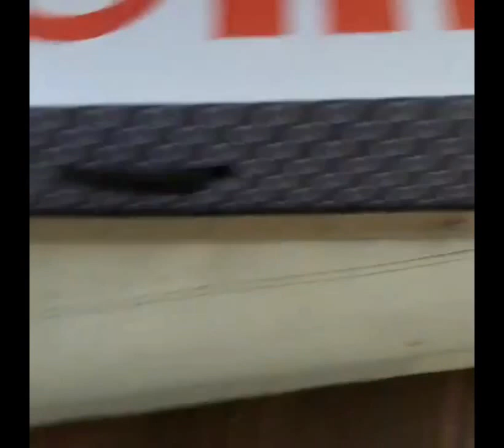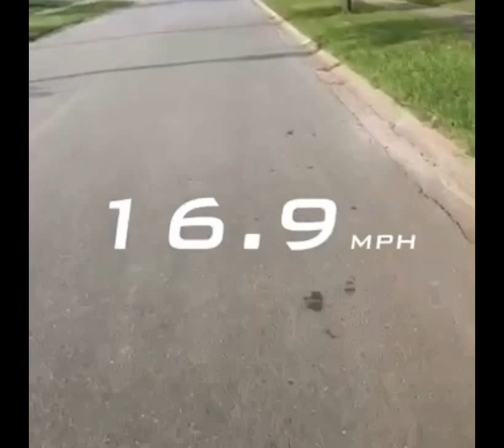$450 Juicedboards Juice Board Electric Skateboard Unboxing And Ride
I finally received my Indiegogo preordered juicedboards electric dual inhub motor skateboard/longboard. This is a quick Unboxing and ride around my neighborhood. Final 10seconds silence so you could hear the quiet inhub motors.

• Dust and water resistant
• 20 mph
• 7 mile rage
• 45 minute full charge
• *Quiet dual in-hub motors

Snap - MrQuien